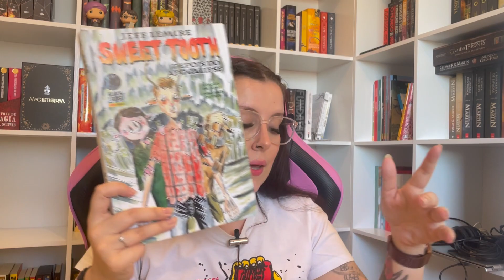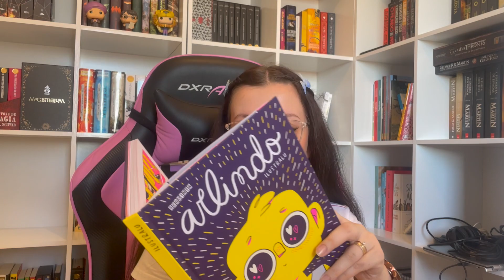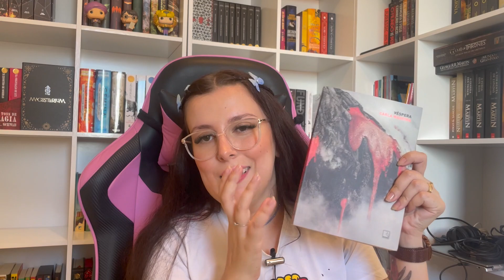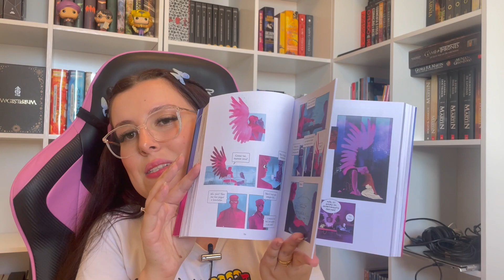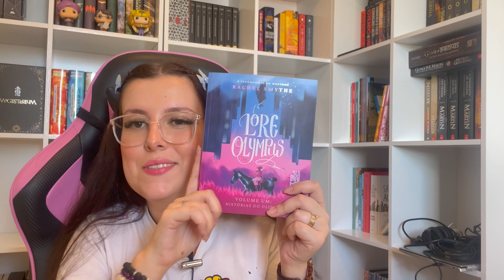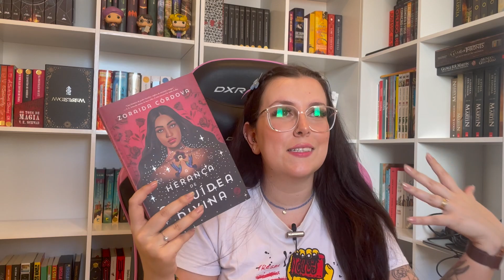MELHORES LEITURAS DE 2022! | BOOKARINA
📚LIVROS MENCIONADOS 📚
( 0:00) Introdução
(0:38) Inicio

(1:26) A Canção de Aquiles- Madeline Miller
🌸 Link da amazon

(2:15) Circe- Madeline Miller
🌸 Link da amazon

(2:15) Galateia- Madeline Miller
🌸 Link da amazon

(2:40) Aurora Ascende- Jay Kristoff e Amy Kauffman
🌸 Link da amazon

(2:40) Aurora Arde - Jay Kristoff e Amy Kauffman
🌸 Link da amazon

(2:40) Aurora Rising- Jay Kristoff e Amy Kauffman
🌸 Link da amazon

(2:40) Aurora Burning- Jay Kristoff e Amy Kauffman
🌸 Link da amazon

(2:40) Aurora's End- Jay Kristoff e Amy Kauffman
🌸 Link da amazon

(3:41) Illuminae - Jay Kristoff e Amy Kauffman
🌸 Link da amazon

(4:23) Piranesi- Susanna Clarke
🌸 Link da amazon

(5:54) A Quinta Estação- N.K.Jemisin
🌸 Link da amazon

(5:54) O Portão do Obelisco - N.K.Jemisin
🌸 Link da amazon

(5:54) Céu de Pedra- N.K.Jemisin
🌸 Link da amazon

(8:00) Sweet Tooth- Jeff Lemire
🌸 Link da amazon

(9:43) Arlindo- Ilustralu
🌸 Link da amazon

(10:42) Cem Anos de Solidão- Gabriel Garcia Marquez.
🌸 Link da amazon

(13:44) Véspera- Carla Madeira
🌸 Link da amazon

(17:09) Billy Summers- Stephen King
🌸 Link da amazon

(18:31) Mar Sem Estrelas- Erin Morgenstern
🌸 Link da amazon

(20:05) Lore Olympus- Rachel Smythe
🌸 Link da amazon

(22:00) Tokyo Revengers
🌸 Link da amazon

(28:22) A Herança de Orquídea Divina - Zoraida Córdova
🌸 Link da amazon

💫LINK GERAL DA AMAZON
💫KINDLE UNLIMITED (30 DIAS DE TESTE GRÁTIS)
💫AMAZON PRIME (30 DIAS DE TESTE GRÁTIS)

🎍Comprando pelos meus links você contribui com o canal sem pagar nada a mais por isso, e, assim, consigo trazer mais conteúdo literário para vocês! Obrigada💛

🎁LISTA DE DESEJADOS DA AMAZON🎁